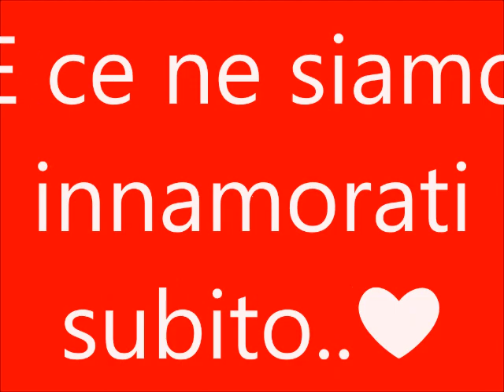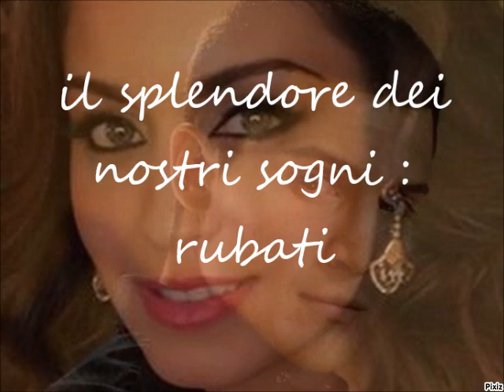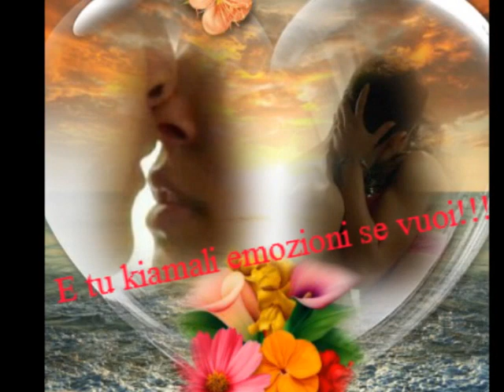unici e belli morey e fatima